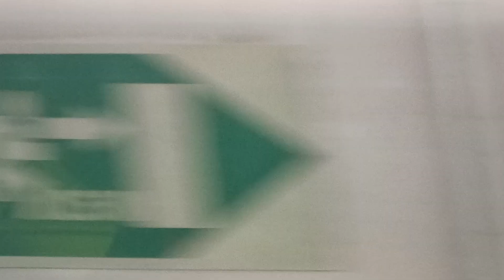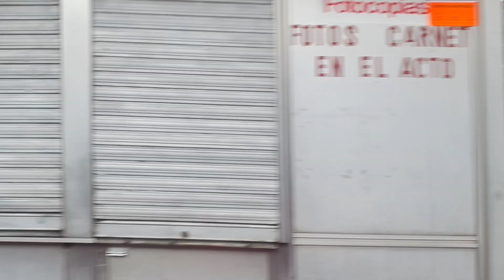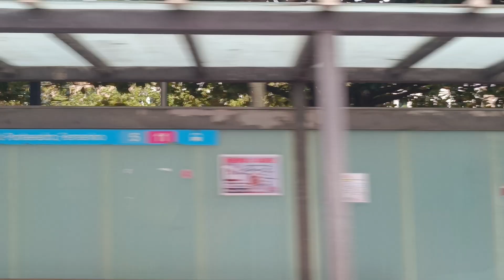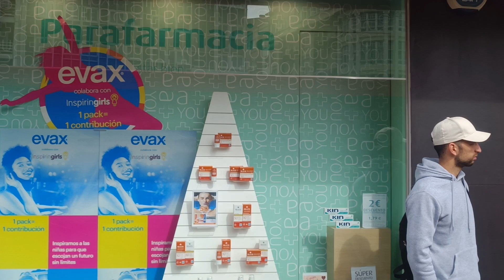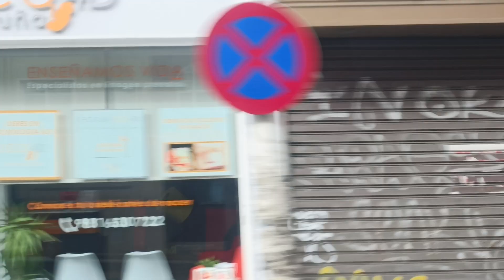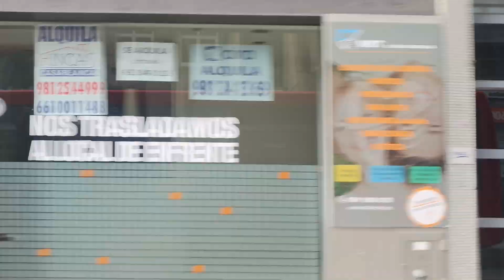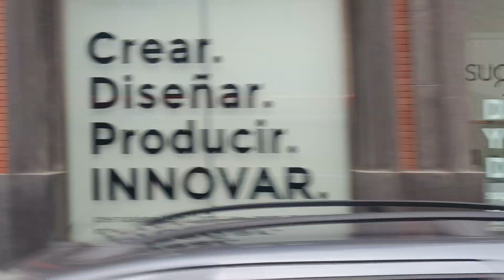Recorrido en bus por las calles de A Coruña 30/04/2023.